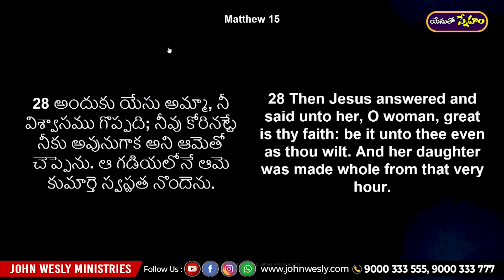Daily Bread | యేసుతో స్నేహం(16 ఫిబ్రవరి 2021) | విశ్వాసము వలన అద్భుతాలు జరుగుతాయి | Dr John Wesly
Our Account Details:
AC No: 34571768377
Branch Code: 07954
IFS Code: SBIN0007954

ICICI bank
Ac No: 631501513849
Rajahmundry branch
Branch code: 6315
IFSC code: ICIC0006315
Swift code: ICICINBBCTS